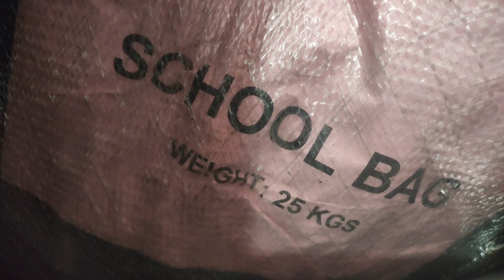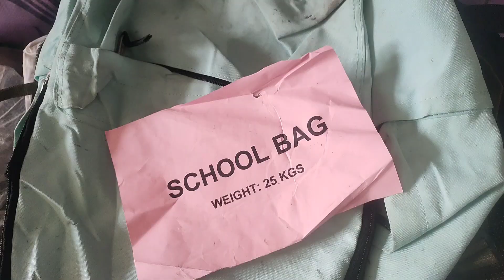Shershah Germany Direct Fresh School Bags Bora Mall Reweave Top Quality Branded Light Weight School🎒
My Name is Abdul Ghaffar Im from Karachi subscribe to My YouTube Chanel For More leatest videos Shershah Imported UK Direct New Fresh Store Return School Bags Bora Mall Reweave Preloved Kid's School Bags Bora Mall Light weight School Bags Bora Mall Reweave Top Quality Branded Tags wear School Bags My WhatsApp Number